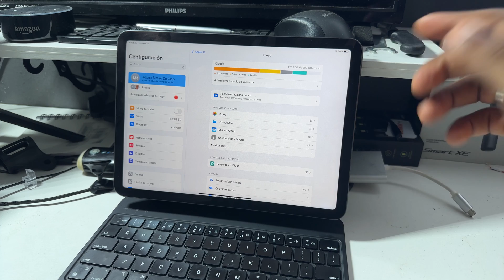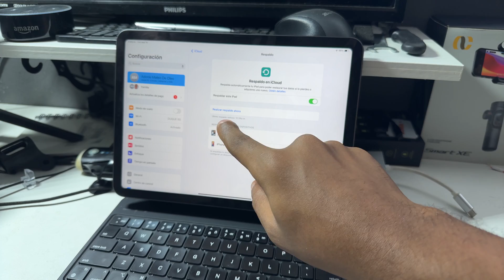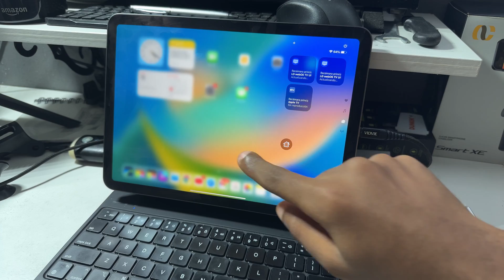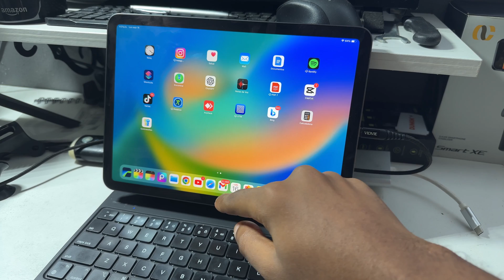¡Cómo Instalar iPadOS 18 en tu iPad Rápido y Fácil! (Guía Completa) 👌🏽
¿Estás listo para actualizar tu iPad a iPadOS 18? En este video te mostramos paso a paso cómo instalar la última versión del sistema operativo de Apple de manera rápida y sin complicaciones. Ya sea que quieras probar las nuevas funciones o mejorar el rendimiento de tu dispositivo, esta guía te ayudará a instalar iPadOS 18 de manera segura y eficaz.

En este tutorial cubrimos todo lo que necesitas saber para actualizar a iPadOS 18, incluyendo cómo comprobar la compatibilidad de tu iPad, cómo hacer una copia de seguridad antes de la instalación, y los pasos precisos para descargar e instalar la actualización. ¡No te pierdas las últimas novedades y mejoras que trae esta nueva versión del sistema operativo de Apple!

Cabe mencionar que es recomendable hacer una copia de seguridad antes de instalar iPadOs 18 en tu iPad, de esta manera estaras cuidando tus datos en caso de que algo malo ocurra en la instalacion de iPadOs 18.

Si quieres mantener tu iPad al día con la última tecnología de Apple, este video es para ti.